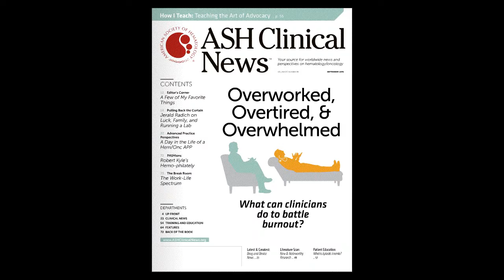Ksenia Romanova, MD: Age, Sex, Timing of Treatment Predict Avascular Necroses in Children with ALL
Avascular necrosis (AVN), a disorder resulting from a temporary or permanent loss of blood supply to the bone, is one of the most serious late complications of therapy in children with acute lymphocytic leukemia (ALL). Dr. Romanova and colleagues found that age, sex, and timing of treatment are the main risk factors for developing AVN.